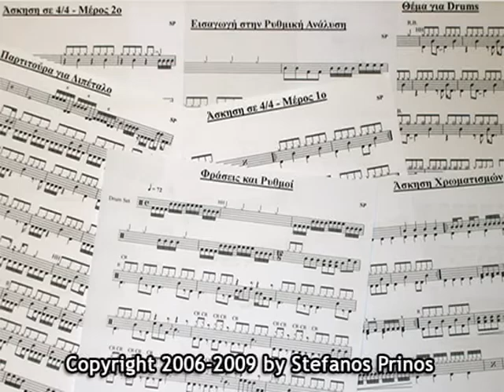ΜΑΘΗΜΑΤΑ DRUMS - ΩΔΕΙΟ ΡΑΖΗ - Presentation Team Part 1/2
-GR-
Ωδείο Ραζή (Μαραθωνομάχων 34, Δροσιά Αττικής -
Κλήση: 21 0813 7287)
Τμήμα Ντραμς / Τάξη Στέφανου Πρίνου
Παρουσιάσεις 2010

-EN-
Razi Conservatory
Drum Department / Stefanos Prinos' Class
Presentations 2010

1. Intro (0:00)
2. Κostis Papadopoulos -"Introduction in Rhythmic Analysis" (1:00)
3. Giorgos Nakasis -"Exercise in 4/4 - Part 1" (2:10)
4. Haris Avramidis -"Exercise in 4/4 - Part 2" (3:49)